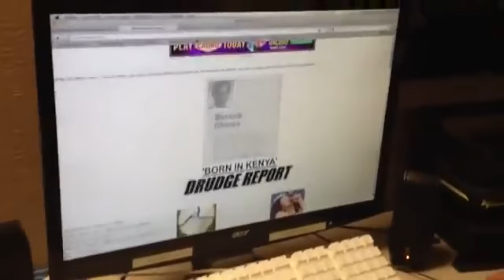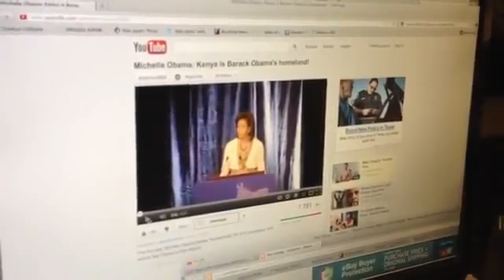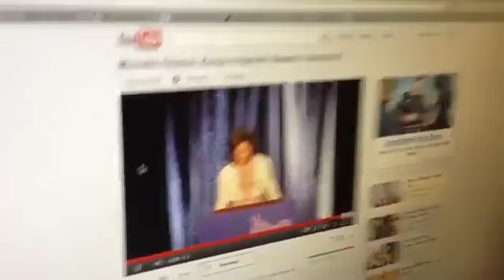Alex Jones Show Obama Born In Kenya